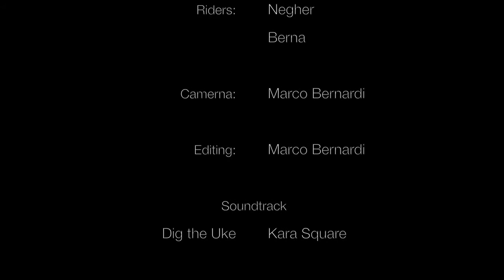BERNA PRODUCTIONS Mont Velan